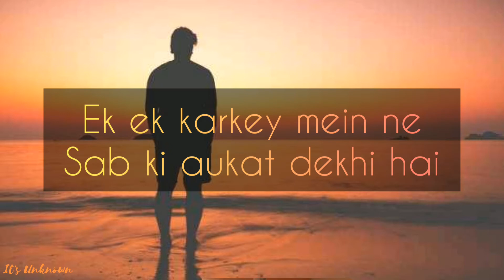Sad Shayari in Urdu | WhatsApp status Sad Shayari in urdu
YouTube by                 It's Unknown